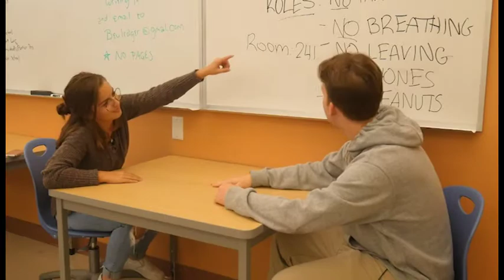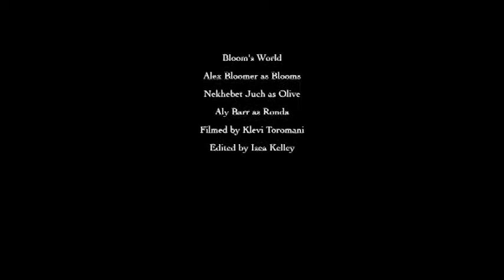Bloom's World Ep 1